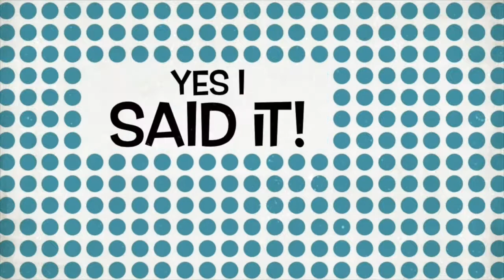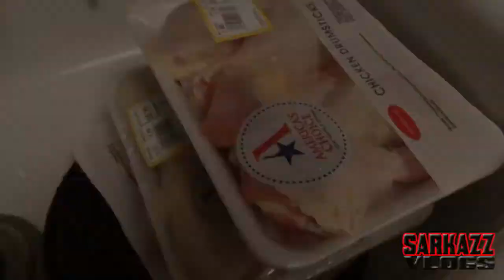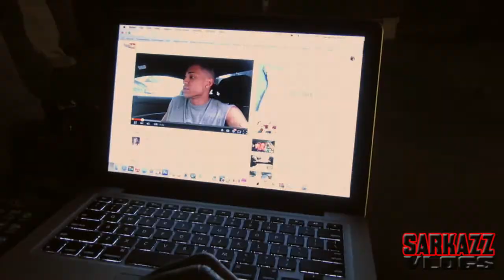Go away!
✨ Stay in the Loop:
📸 Peek into my world: Instagram → @therealsarkazz